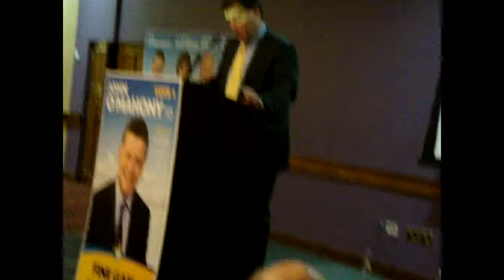John O'Mahony's - Launch Election Speech Part 1